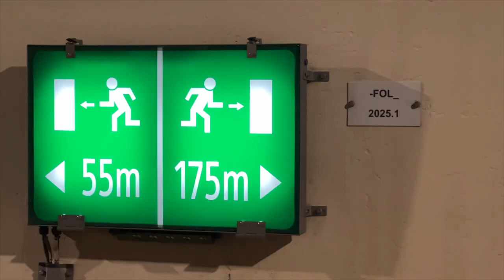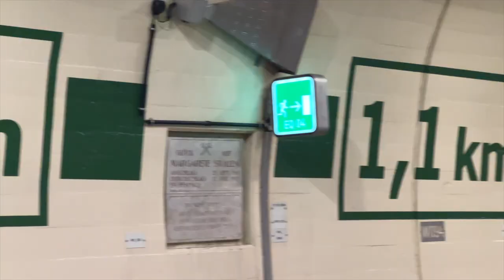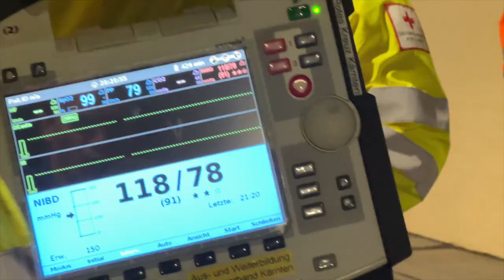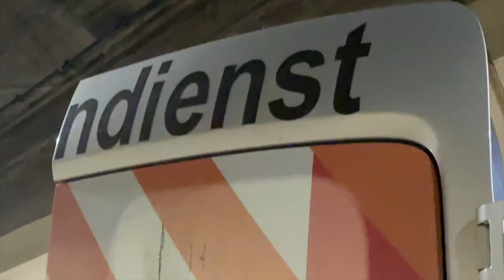ASFINAG, Rotes Kreuz, Feuerwehr, Polizei - Tunnelübung Gräbern 2022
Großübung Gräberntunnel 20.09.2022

Die ASFINAG führte am Dienstag, den 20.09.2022 um 19 Uhr eine großangelegte Übung mit zahlreichen Einsatzkräften im Gräberntunnel durch.
Übungsannahme war ein Unfall zwischen Bus und PKW mit Brandereignis und zahlreichen verunglückten Personen. Unterstützt durch Rauch- und Brandsimulationen sowie vielen Figuranten stellten die Feuerwehren Wolfsberg, Bad St. Leonhard und Preitenegg sowie Rotes Kreuz, Autobahnpolizei und Mitarbeiter der ASFINAG vor einer großen Herausforderung.
Ziel dieser Einsatzübung ist es, die Einsatzkräfte auf mögliche Schadensfälle bestmöglich darauf vorzubereiten sowie das Kennenlernen der Zufahrtsmöglichkeiten und vorhandene Hilfsmitteln im Tunnel.